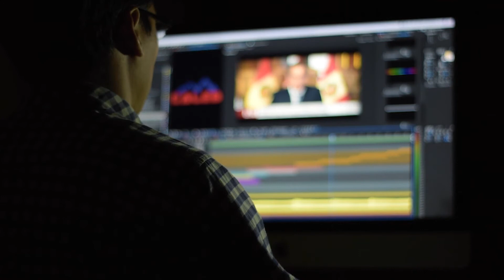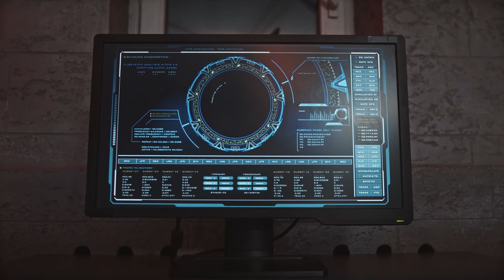Pegasus A powerful software that can hack any devices.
Thank You for reading this description. Please provide your kind feedback on the comment section.
pegasus,
pegasus spyware,
pegasus spyware how it works,
pegasus kya hai,pegasus news,
pegasus khan sir,pegasus study iq,
pegasus india,
pegasus indian government,
pegasus spyware download,
spyware detector anti spy privacy scanner,
pegasus aaj tak
pegasus software Israel,
pegasus software download,
pegasus software sri lanka,
pegasus software india,
pegasus software upsc,
pegasus software whatsapp,
pegasus software spy,
pegasus software nso group,
pegasus software company,
pegasus software cost,
pegasus cnc software,
software pegasus como funciona,
pegasus software detection,
pegasus hacking software download,
pegasus software erkennen,
pegasus software espía,